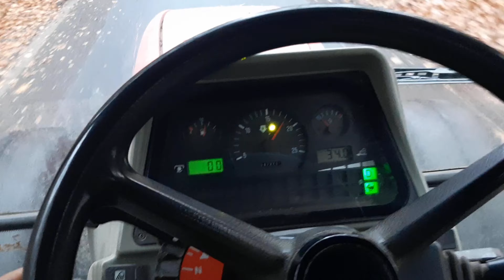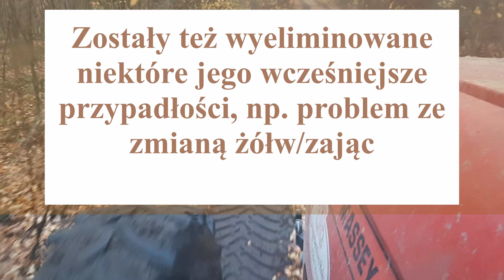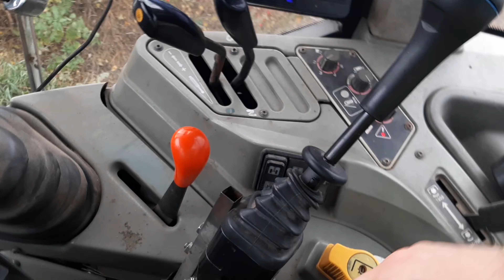MF 8250 POV Terminator i Robocop w jednym, do tego chłopaki nie płaczą, z perspektywy operatora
Zapraszam do oglądania Ferdynanda w akcji XD